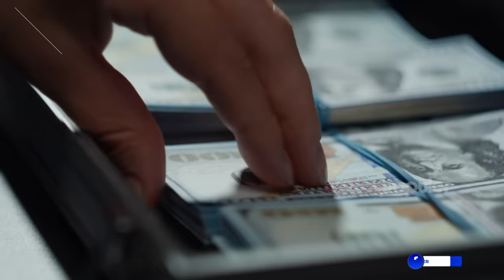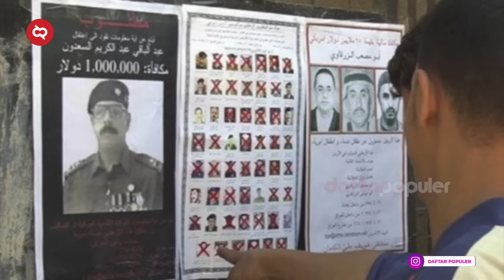KEBOHONGAN AS TERUNGKAP! Kisah Presiden Irak Saddam Hussein yg Dimanipulasi AS Berakhir Dihukum M4ti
Seorang agen CIA bernama John Nixon mengkritik Bush dan menyebut lebih menghargai Saddam dan mengaku malu atas apa yang terjadi di Irak sejak penggulingan Saddam Hussein. Mengapa penting untuk membahas sosok SaddamHussein ? Dia adalah satu dari sedikit pemimpin yang kuat dan otoriter di dunia yang bisa menjaga stabilitas di negaranya Irak selama beberapa dekade.